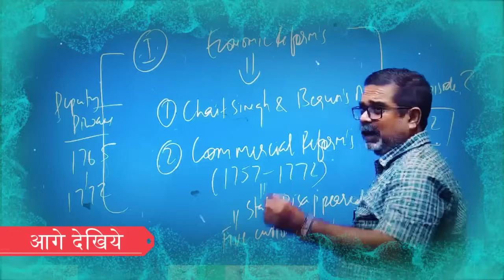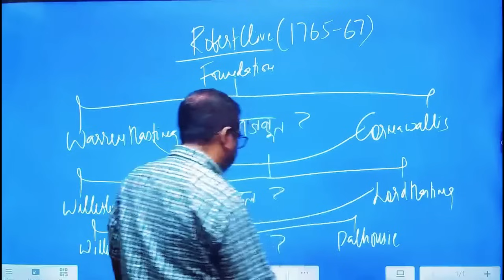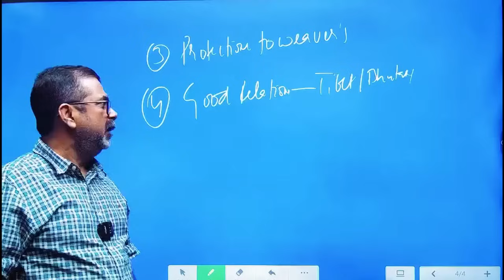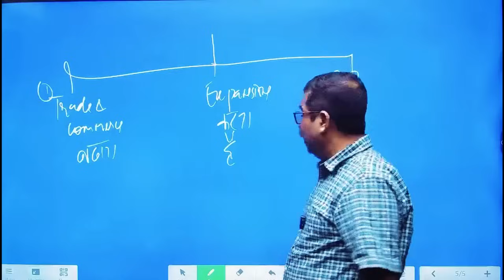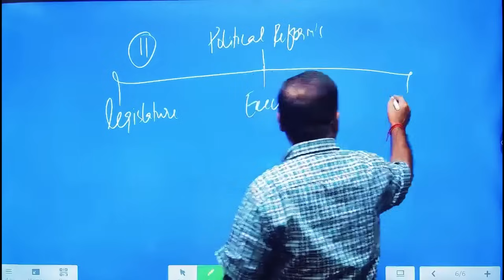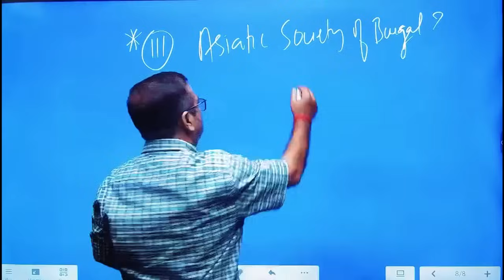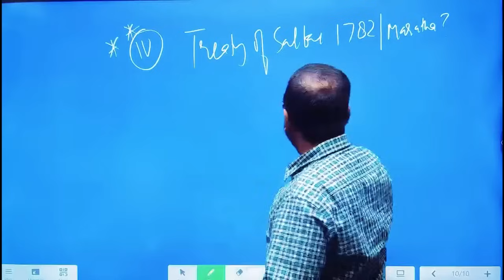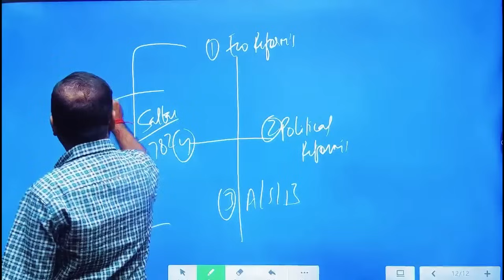[ Lec-2 ] east india company | Warren Hastings and Cornwallis | avadh ojha sir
Powers of the Mind: swami vivekanand Manifesting Success

Dhyan Aur Iski Vidhiyan by swami vivekanand

COSMOS by Carl Sagan

👉अवध ओझा सर की नई ऑफलाइन कोचिंग "Avadh Ojha Classes" अब करोल बाग नई दिल्ली में

🔥 Complete NCERT Course starting from 20th August! Get ready to dive deep into Modern India with our Bilingual Course designed to make learning both fun and effective.

🗓 Course Starts: 20th August
🌐 Validity: 1 Month

👉 Register Today and elevate your preparation with Avadh Ojha's expert guidance!

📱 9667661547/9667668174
👉2nd Floor, Above Kalyan Jewellers, 36 Pusa Road, Old Rajendernagar,